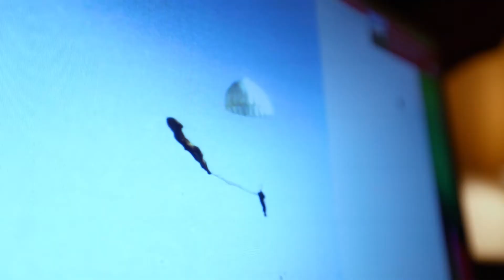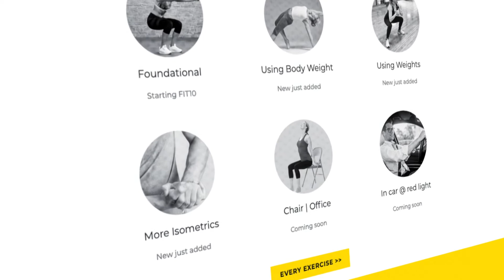Stay Fit While Stuck At Home- 10-Minute Fitness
Stay fit in only 10 Minutes a Day with Fit10.

Customize your workouts to fit your needs on your own schedule. As a member you will have unlimited access to many creative and effective exercises that you can do at home, or virtually anywhere, using little to no equipment.